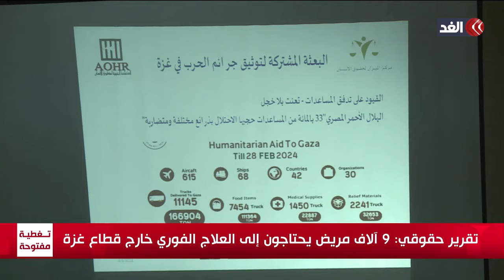بعثة حقوق الإنسان أكثر من 600 ألف طفل حرموا من التعليم بعد إغلاق مدارس الأونروا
مستمرون في تغطيتنا من قناة الغد للعدوان الإسرائيلي على قطاع غزة.. وللمزيد من التفاصيلوتقرير كريم الشيخ مراسل الغد من القاهرة، عبر الفقرة الإخبارية